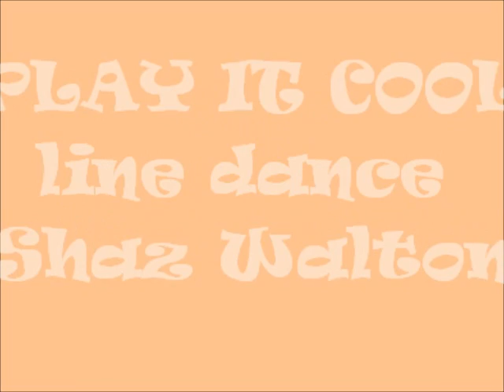Play It Cool line dance (Shaz Walton).wmv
Choreographed by Shaz Walton.
Description:  32-count 4-wall Improver/Intermediate level line dance.